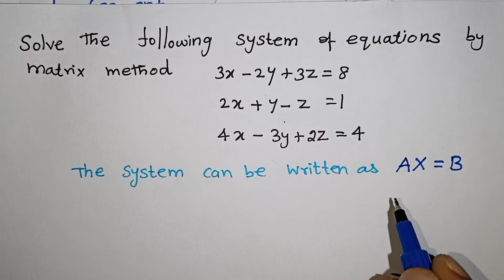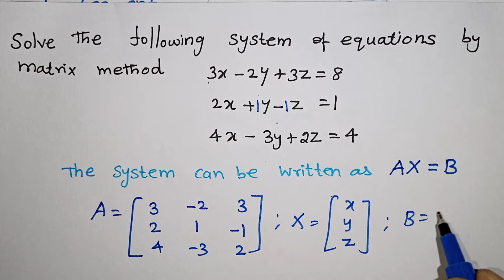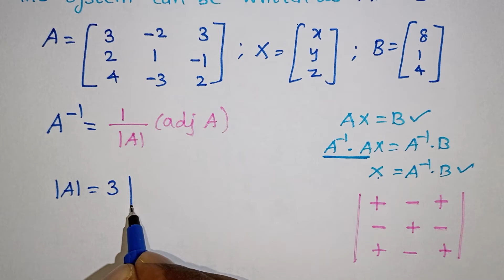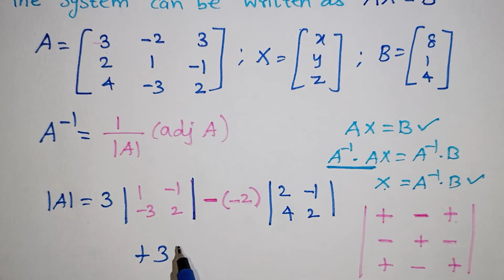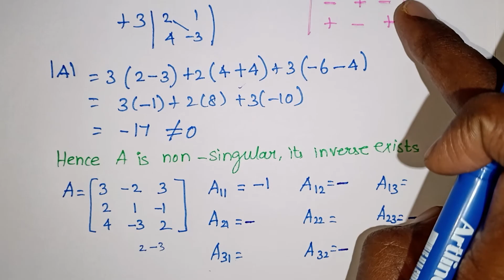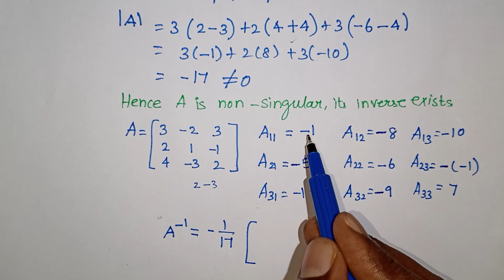Solve the following system of equations by Matrix method 3x -2y +3z = 8, 2x + y - z = 1 in Tamil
Solve the following system of equations by Matrix method 3x -2y +3z = 8, 2x + y - z = 1, 4x -3y +2z =4 in Tamil / Class 12 Matrix / Kalvikan